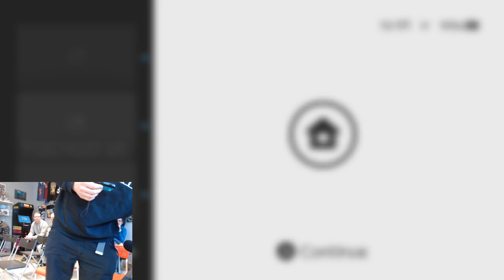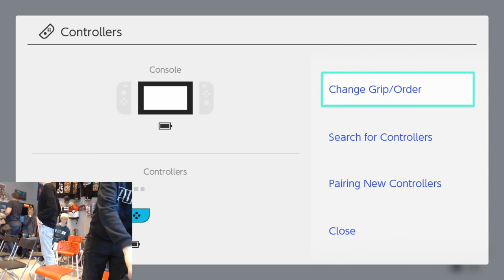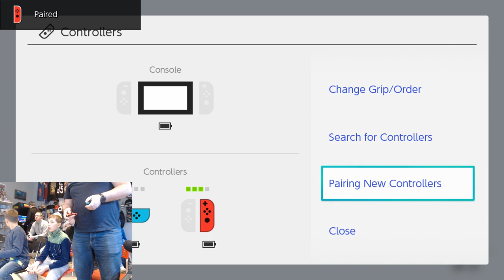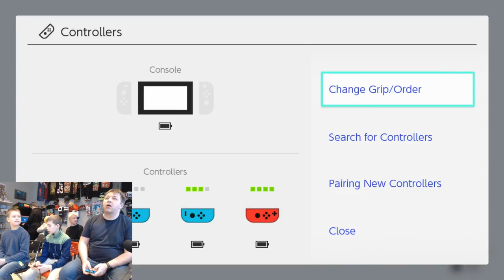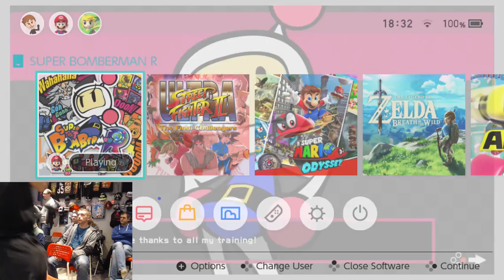Turniej Nintendo Switch Day 2 Wrocław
Ultra Street Fighter II
Super Bomberman
Arms